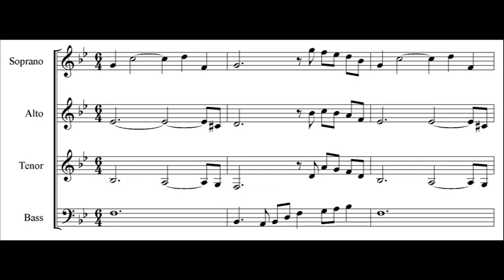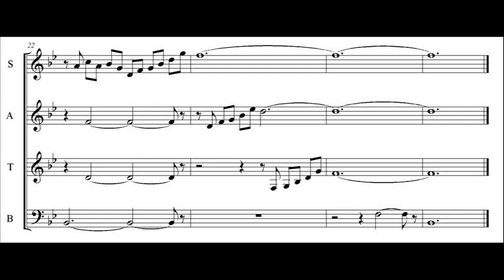Olivier Messiaen - Twenty Lessons in Harmony no.12 GIVEN MELODY (Style semi-Chabrier, semi-Massenet)